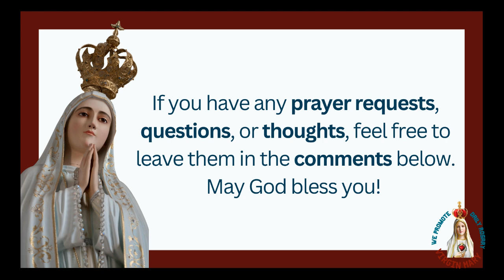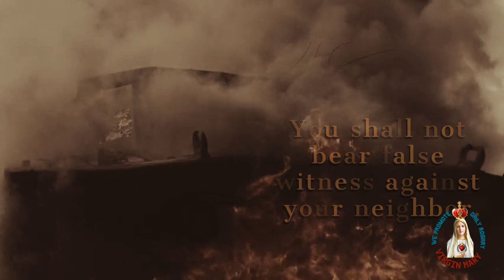A Most Violent Martyrdom: The Life and Sacrifice of Saint Bartholomew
Explore the inspiring story of Saint Bartholomew, also known as Nathaniel, one of the Twelve Apostles. Discover his pure-hearted devotion, his recognition of Jesus as the Messiah, and his ultimate martyrdom for the faith.